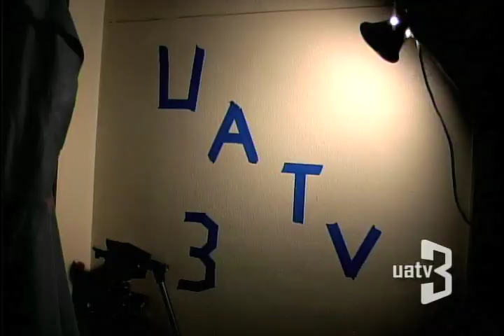Dorm Room Sports Chat: October 22nd, 2012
Check out this Weeks Dorm Room Sports Chat with host Emi Komiya, and analysts Joey Putrelo, Salva Carmona, and guest analyst Danny Passovoy